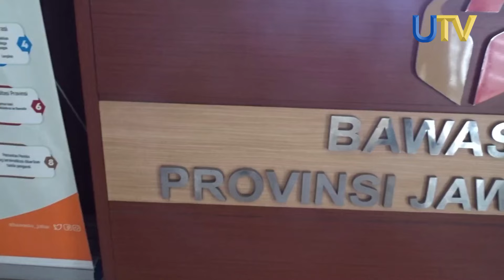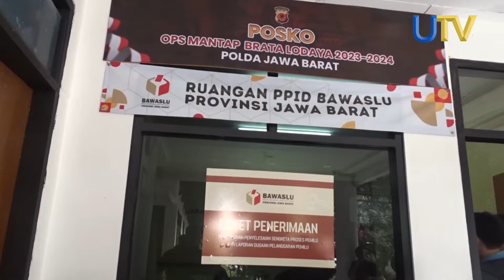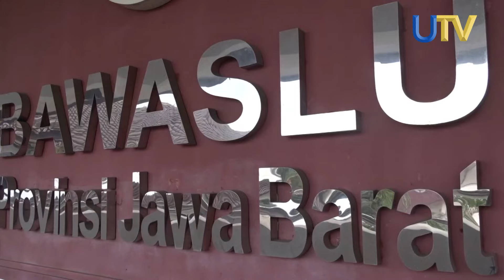Bawaslu Berikan Sanksi Jika terbukti Adanya Serangan Fajar I UN News I UTV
Bawaslu Jawa Barat akan memberikan sanksi dua kali lipat kepada pelaku yang melakukan serangan fajar di masa tenang kampanye. Selain itu Bawaslu Jabar juga melarang masyarakat merekam proses pencoblosan untuk mencegah terjadinya money politik.